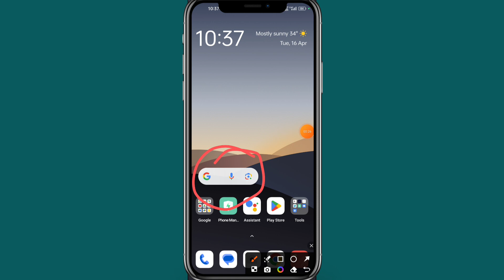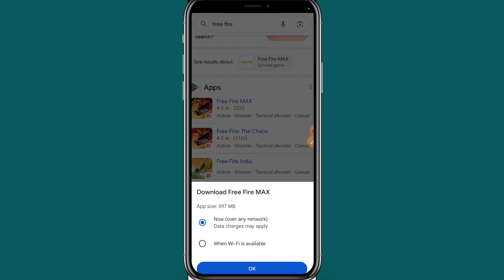Free fire max download nahi ho raha hai | free fire max download problem New | Update 2024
About :- dosto aajke video me apko batane wala hu free fire max download nhi ho rha ummed karta hu apko yeah video pasand aayegi

Akash Gupta
From - East Champaran Bihar ( India )